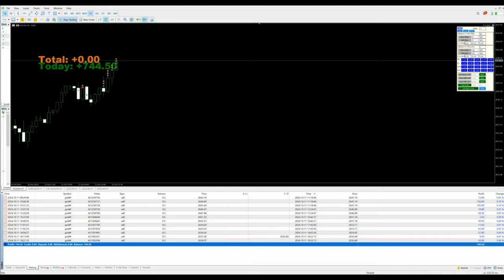Day-98 - $744 Profit booked in xauusd